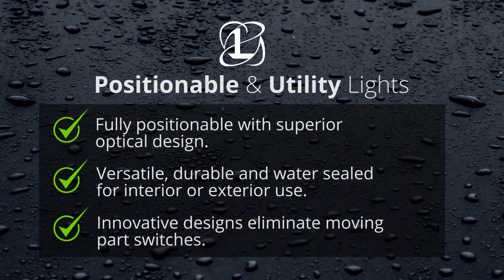Lumitec Positionable Utility Lights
Need a task light, reading light, storage space light or chart light that can be used on interiors or exteriors then Lumitec has you covered.  Our positionable and utility lights are completely water sealed, made of marine grade materials and will out perform and out last all the competition.